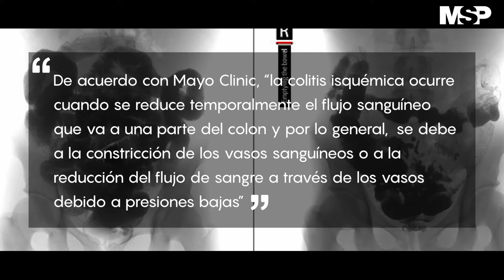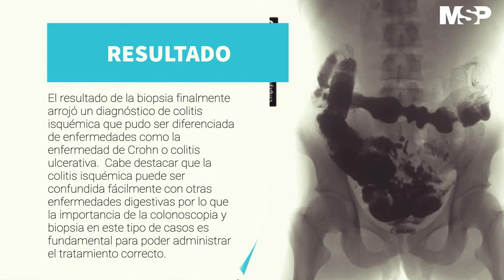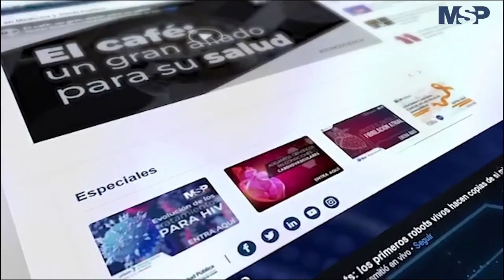CasoClínicoMSP I Colitis Isquémica y la importancia de la biopsia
CasoClínicoMSP I La colitis isquémica se puede diagnosticar de forma errónea porque se puede confundir fácilmente con otros problemas digestivos, así lo ha indicado el Dr. Ahmed Morales, quien revela más detalles sobre la importancia del diagnóstico a través de esta cápsula informativa preparada por el equipo de MSP.